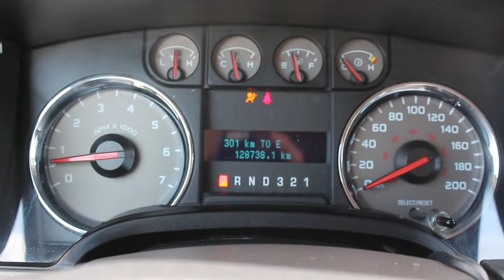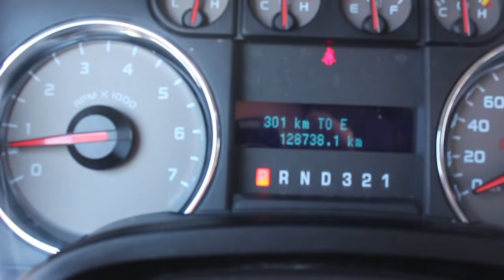2010 Ford F-150 XTR 4x4 - Car Corner - Stock#RD57662A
Stock#RD57662A - 2010 Ford F150 XTR 4x4